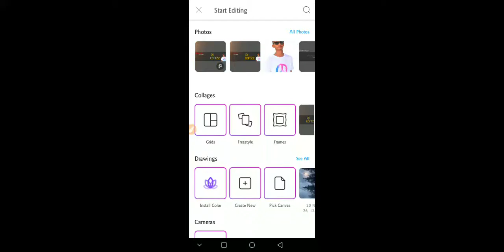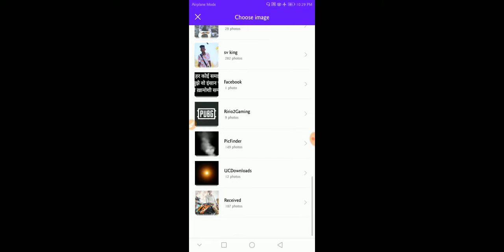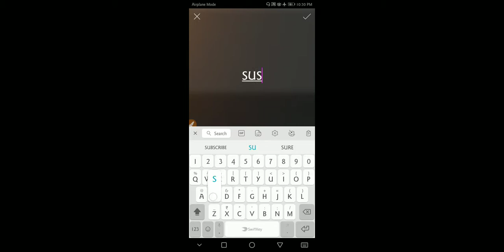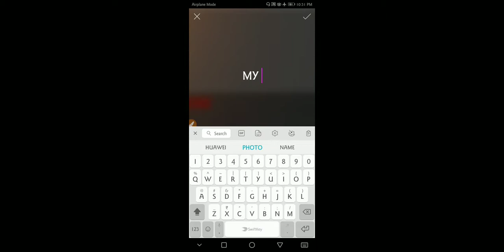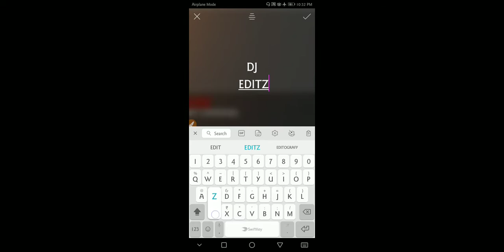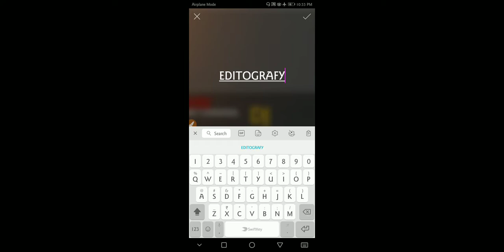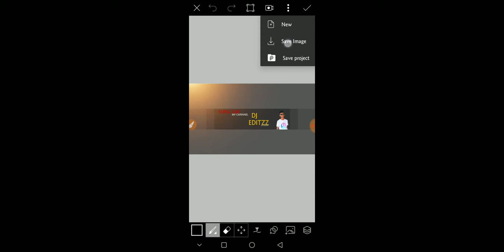Youtub banner kaise banaye & picsart se???